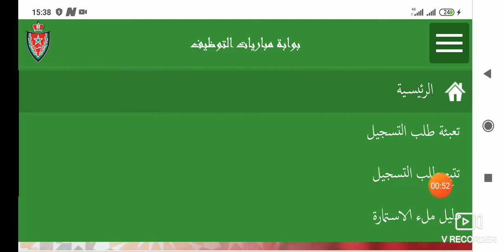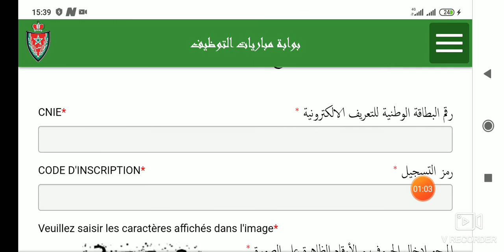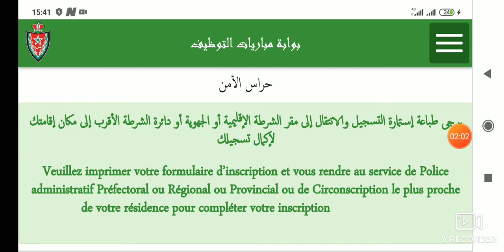طريقة إستخراج إستمارة التسجيل للأمن الوطني حل مشكل تغيير تاريخ الإزدياد في الإستمارة